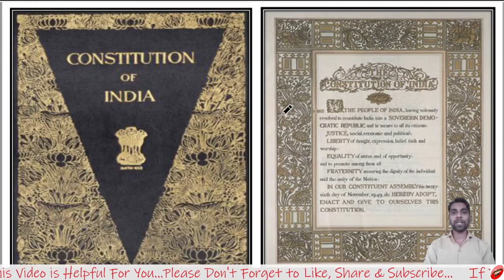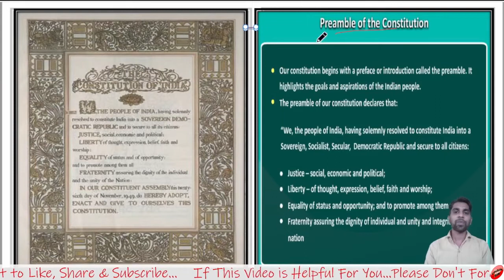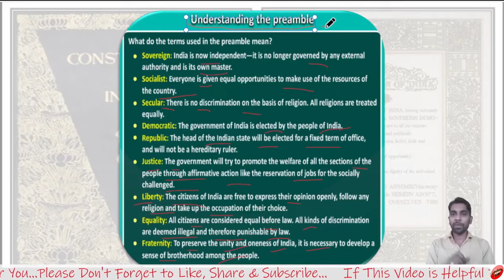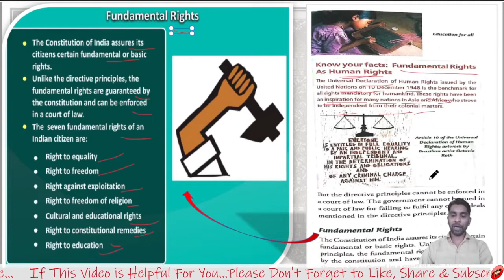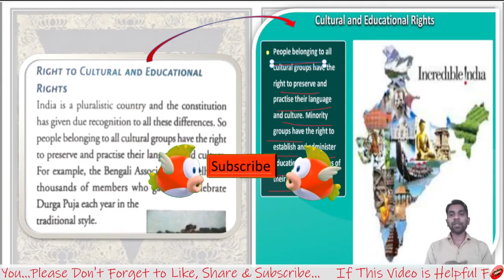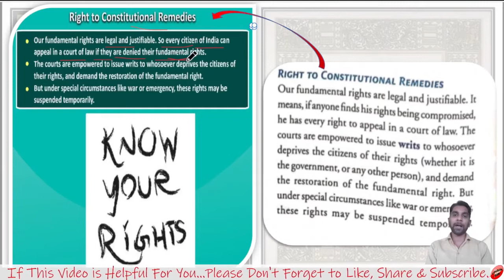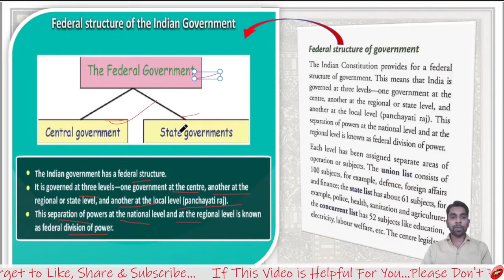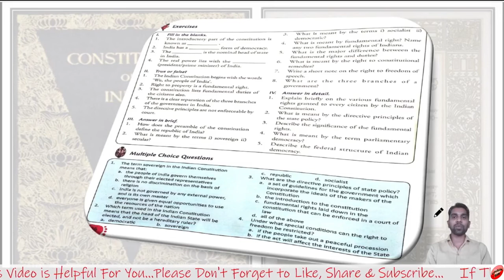Class 8 Civics Chapter 2 Ideas and Ideals of Indian Constitutions | Full Chapter Explanation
New Getting Ahead in Social Science|
Orient blackswan Publication
Ncert Class 8th Civics Chapter 2 discussion
Cbse Class 8 Sst